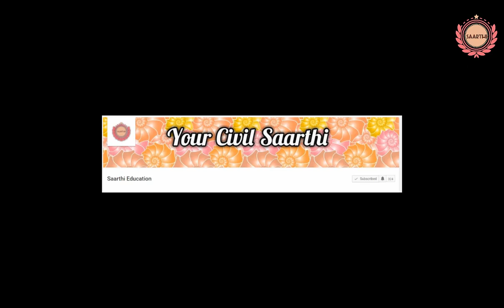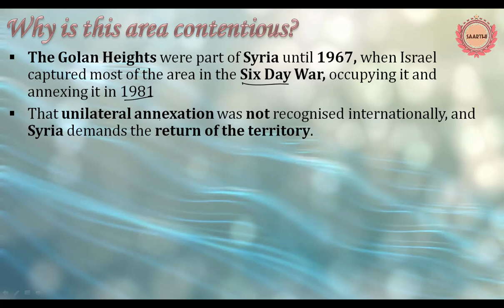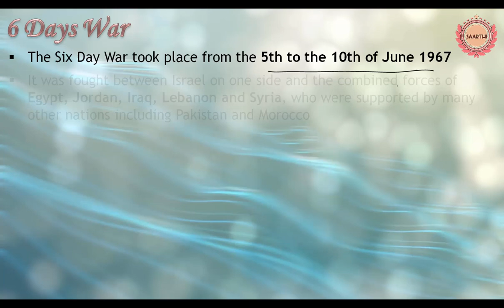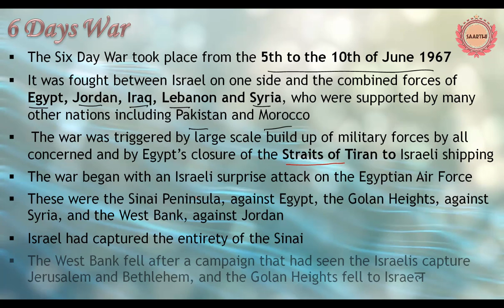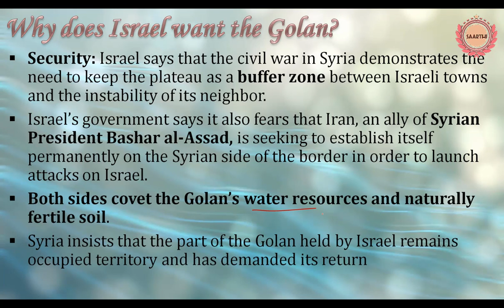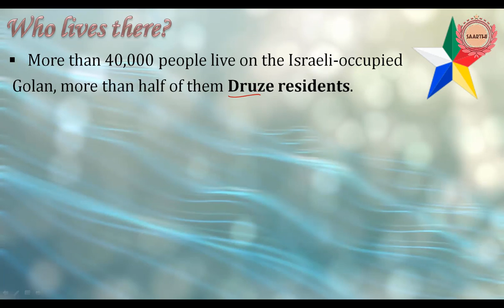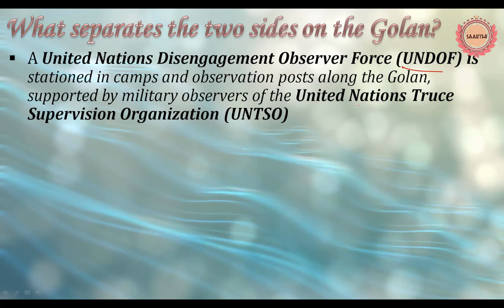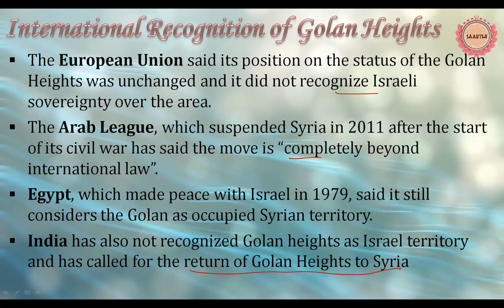Golan Height Dispute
US President Donald Trump has backed Israeli sovereignty over the Golan Heights, seized from Syria in 1967
The Golan announcement is likely to further complicate Trump’s long-awaited plan to resolve the Israeli-Palestinian conflict
The Golan Heights were part of Syria until 1967, when Israel captured most of the area in the Six Day War, occupying it and annexing it in 1981
That unilateral annexation was not recognised internationally, and Syria demands the return of the territory.
Syria tried to regain the Heights in the 1973 Middle East war, but was thwarted.
 Israel and Syria signed an armistice in 1974 and the Golan had been relatively quiet since.
In 2000, Israel and Syria held their highest-level talks over a possible return of the Golan and a peace agreement. But the negotiations collapsed and subsequent talks also failed.

6 Days War
The Six Day War took place from the 5th to the 10th of June 1967
It was fought between Israel on one side and the combined forces of Egypt, Jordan, Iraq, Lebanon and Syria, who were supported by many other nations including Pakistan and Morocco
 The war was triggered by large scale build up of military forces by all concerned and by Egypt’s closure of the Straits of Tiran to Israeli shipping
The war began with an Israeli surprise attack on the Egyptian Air Force
These were the Sinai Peninsula, against Egypt, the Golan Heights, against Syria, and the West Bank, against Jordan
Israel had captured the entirety of the Sinai
The West Bank fell after a campaign that had seen the Israelis capture Jerusalem and Bethlehem, and the Golan Heights fell to Israel
Security: Israel says that the civil war in Syria demonstrates the need to keep the plateau as a buffer zone between Israeli towns and the instability of its neighbor.
Israel’s government says it also fears that Iran, an ally of Syrian President Bashar al-Assad, is seeking to establish itself permanently on the Syrian side of the border in order to launch attacks on Israel.
Both sides covet the Golan’s water resources and naturally fertile soil.
Syria insists that the part of the Golan held by Israel remains occupied territory and has demanded its return

More than 40,000 people live on the Israeli-occupied
 Golan, more than half of them Druze residents.
The Druze are an Arab minority who practice an offshoot of Islam and many of its adherents in Syria have long been loyal to the Assad regime.
After annexing the Golan, Israel gave the Druze the option of citizenship, but most rejected it and still identify as Syrian.
About another 20,000 Israeli settlers also live there, many of them working in farming and tourism.
A United Nations Disengagement Observer Force (UNDOF) is stationed in camps and observation posts along the Golan, supported by military observers of the United Nations Truce Supervision Organization (UNTSO)
Between the Israeli and Syrian armies is a 400-square-km “Area of Separation” – often called a demilitarized zone – in which the two countries’ military forces are not permitted under the ceasefire arrangement
The Separation of Forces Agreement of May 31, 1974 created an Alpha Line to the west of the area of separation, behind which Israeli military forces must remain, and a Bravo Line to the east behind which Syrian military forces must remain